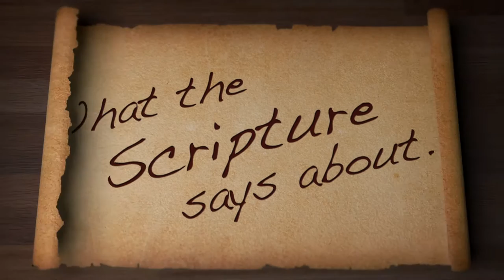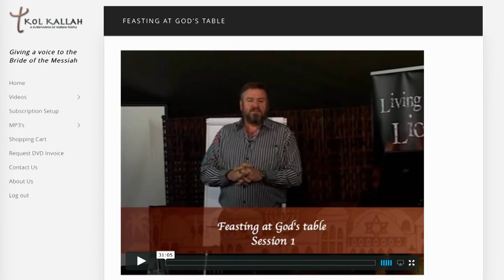WSSA 1702 - Is the Shabbat and Communion table the same?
What the Scripture Says about...

Is the Shabbat and Communion table the same?